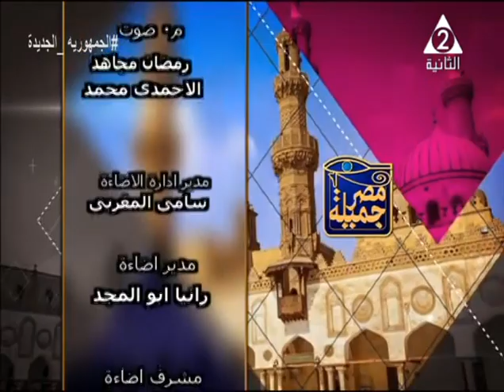فقرة مميزة عن تاريخ المدينة المناضلة "بورسعيد" بمناسبة العيد القومي لها.. اعرف التفاصيل .. مصر جميلة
حلقة يوم الاثنين 26 ديسمبر 2022 من برنامج
نستضيف فيها د / سماح_الجوهري مدير الاتصال السياسي بمديرية التربية والتعليم بمحافظة بورسعيد
تقديم /